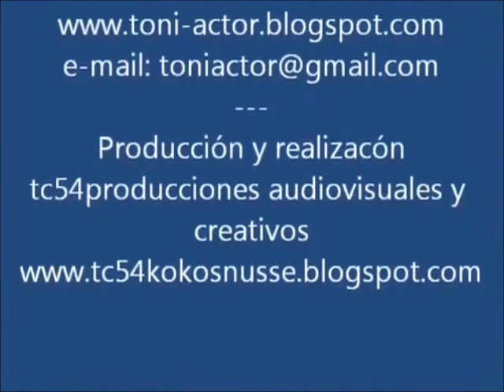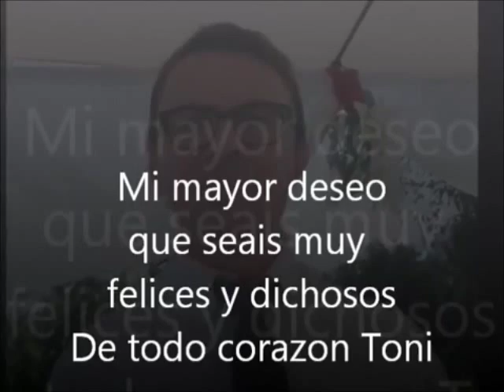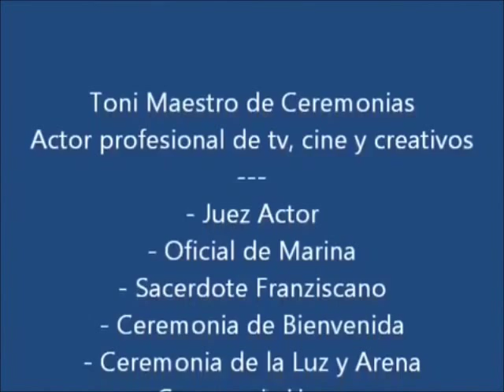toni actor cine tv creativos ceremonia civil jesus y miriam el palmar murcia albacete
TC54PHOTO
VIDEO PROMO: ceremonia civil de Jesus y Miriam El Palmar Murcia

foto fotografo fotografia digital artistica eventos publicidad actor cine tv periodismo fotos de productos modelos creativos moda baile escuela danza vals teatro girona barcelona sitges lleida tarragona castellon valencia campello alicante murcia albacete y resto españa y andorra